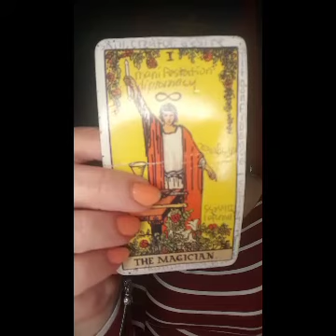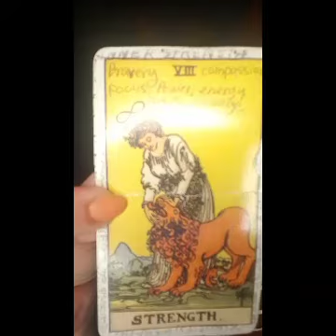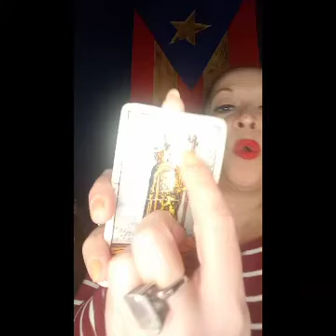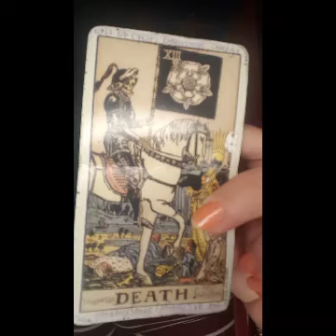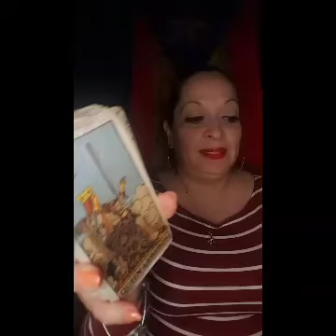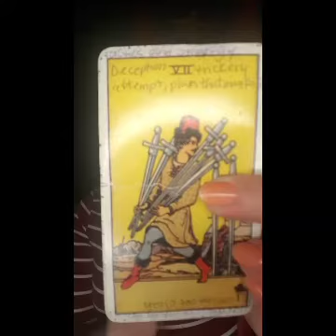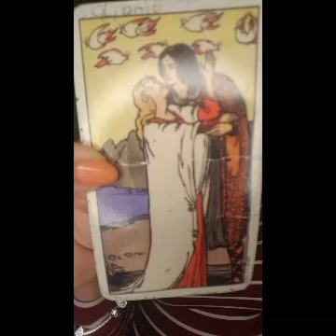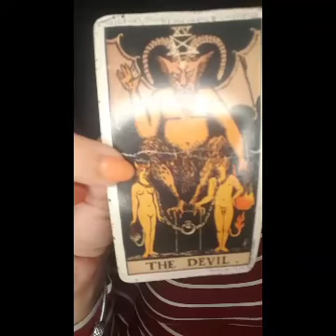ALL SIGNS DAILY reading for Thursday January 7th, 2021 *Time Stamped*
🇵🇷Puerto Rico🇵🇷 🎄Feliz Dia de los Reyes magos🎄🎉

😋🎄🇵🇷🎶🎉                        0:00
♈ Aries                                 7:43
♉ Taurus                           12:13
♊ Gemini                           17:44
♋Cancer                            22:03
♌ Leo                                 28:28
♍ Virgo                              33:51
♎ Libra                               37:16
♏ Scorpio                          39:53
♐Sagittarius                     42:56
♑ Capricorn                      46:23
♒ Aquarius                        50:21
♓ Pisces                            53:26
🌎 Collective                      57:22
🇵🇷🎄🇵🇷🎉🎁🎶                 59:33

Personal tarot readings are now available!

$25.00 Only Oracle cards with guide book for a much deeper advice reading.
$33.33 Sex Fortunes sex positions tarot reading.
$44.44 Only tarot deck
$55.55 2 Oracle decks of your choice with your tarot reading

The list of Oracle cards as follow:

*Angel's & Ancestors *
*Mystical Wisdom *
*Romance Angels*
*Oracle of Visions *
*Moonology *
*Love & Light *
*Magical Unicorns *
*Conscious Spirit *

Yours truly

Nelimar